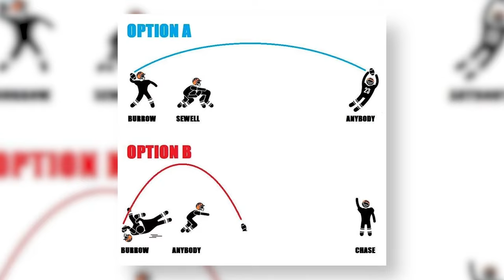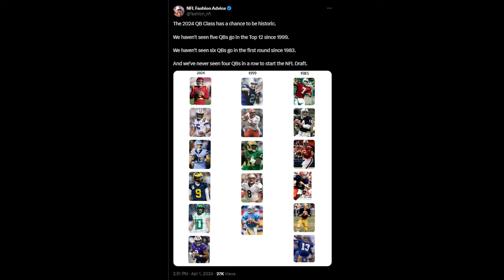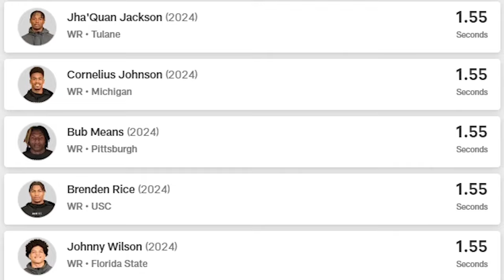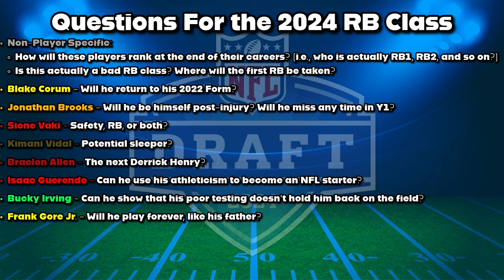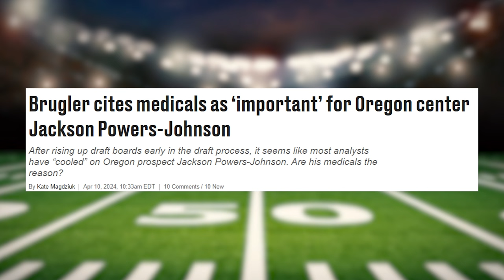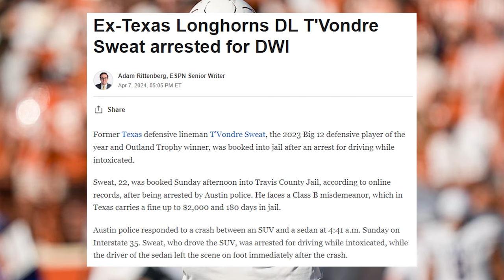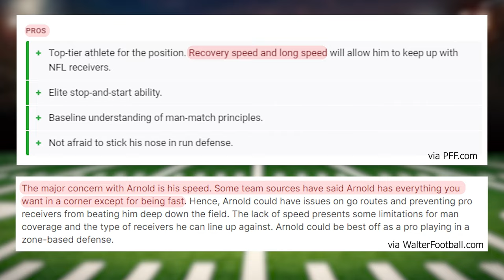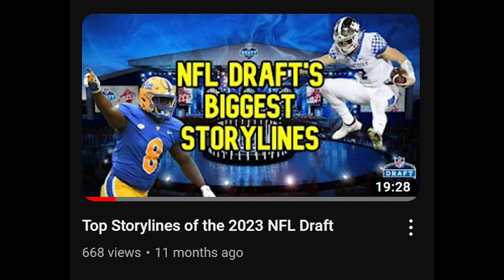Biggest Questions & Top Storylines of the 2024 NFL Draft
In this video, we'll discuss the biggest questions and top storylines of the 2024 NFL Draft - the position battles, the media narratives, the players held back by an overwhelming flaw - with the intent to revisit each issue in the future. Is Caleb Williams the next Mahomes? Can an NFL team trust JJ McCarthy to make the difficult throws? Will Drake Maye Boom or Bust? Is Marvin Harrison Jr a generational talent? What should the Patriots do at pick #3? These questions, along with many others, have been the subject of much debate over the course of the entire draft cycle. This video serves to take a snapshot in time of the debates and narratives that have circulated the draft season so that we can one day revisit them and see if there is any truth.

Sources:
NFLMockDraftDatabase.com
PFF.com
TheAthletic.com
NFL.com

I do not claim ownership of the clips used in this video.